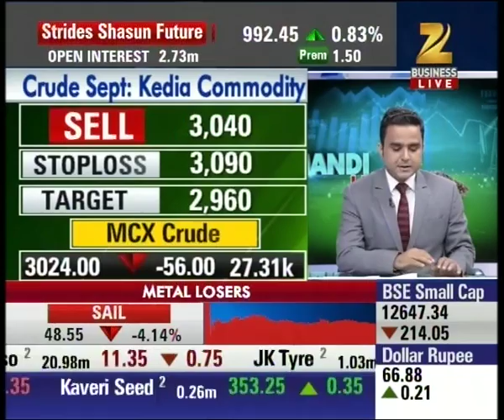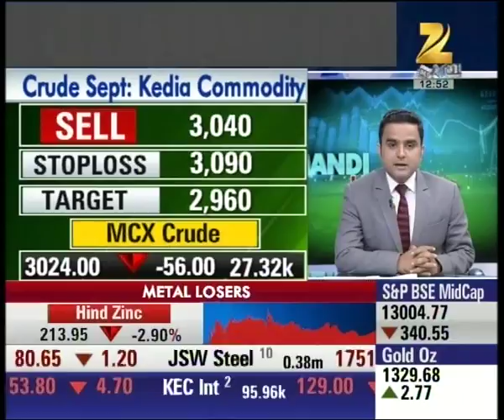Huge downfall in the Silver on MCX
Huge downfall in the Silver on MCX. Watch this special segment and get to know more here.